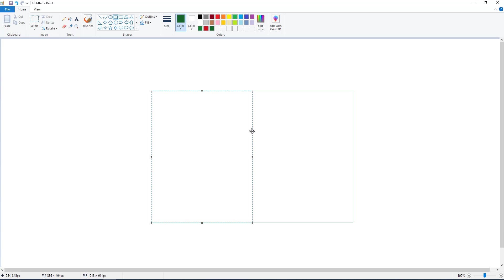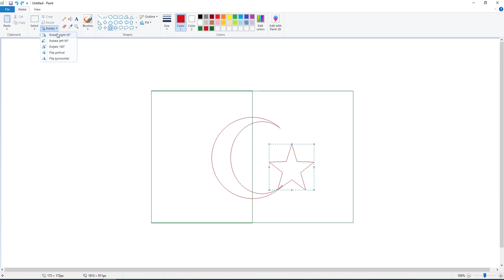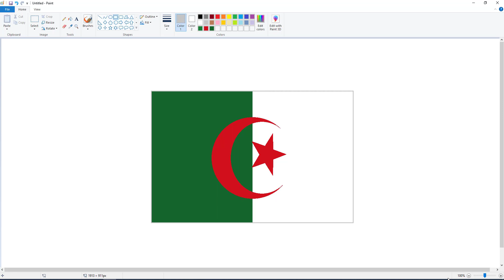How to Draw the Algeria Flag in MS Paint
Learn how to draw the Algeria Flag in MS Paint, quickly and easily! This MS Paint drawing tutorial will show you how to create the flag from start to finish.

If you're looking for a quick and easy way to learn how to draw the Algeria Flag, then this MS Paint drawing tutorial is for you! This tutorial is designed for beginners and will teach you how to draw the flag step-by-step in easy to follow steps. With this tutorial, you'll be able to create your very own Algeria Flag in no time!